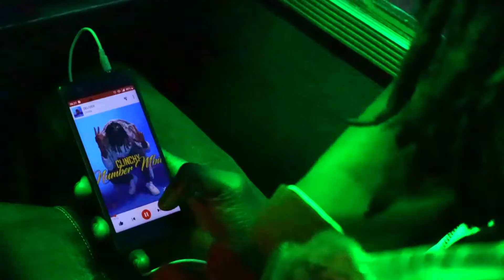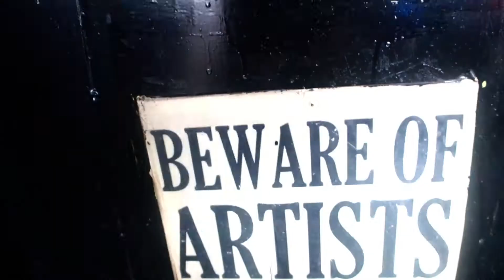Clinchy - Deliver (Official Music Video)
Clinchy - Deliver
 'Number Mbili Lp OUT NOW!